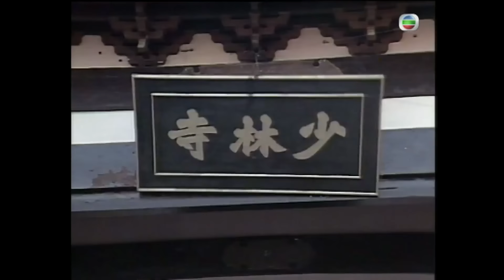TVB 武打劇線上看 | 劉家勇(世玉)慘死 | 惠天賜 | 區偉麟 | 龔慈恩 | 蔡嘉利 | 廖啟智 | 14/20 | 洪熙官 | 粵語中字 | 1986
The Master of Shaolin《洪熙官》(惠天賜、劉家勇、區偉麟、龔慈恩、蔡嘉利、廖啟智主演): 清乾隆期間，朝廷追殺天地會總陀主陳近南，陳近南躲入寺中避難，令清廷火燒少林，不久至善禪師被內奸高進忠(廖啟智飾)偷襲所殺，臨終前囑少林弟子洪熙官(惠天賜飾)與方世玉(劉家勇飾)重興少林，兩人含淚答應。洪熙官與方世玉往找昔日同門胡惠乾(區偉麟飾)，齊去報仇，事敗，世玉受傷，遇兩廣提督之女曾玉媛(蔡嘉利飾)，兩人私訂終身。後玉媛被乾隆看中，是時玉媛已懷世玉骨肉。另一方面，胡惠乾與妻王玉冰(龔慈恩飾)為復興少林，捨恬靜生活往報仇，失手逃亡，玉冰於危難中產子文定，夫妻倆各遇凶險，玉冰終香消玉殞，惠乾誓要報此血海深仇。連場惡鬥後，世玉、惠乾先後犧牲，洪熙官帶著文定遠走，苦練武功，終先後殺死高進忠及白眉報仇。